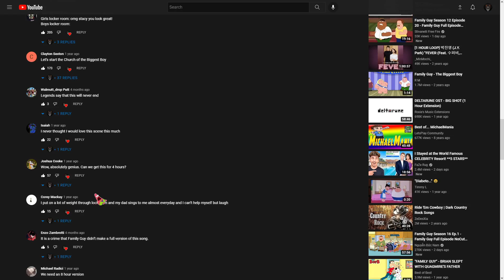I HATE My Most Popular Video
I just wanted to make this  discussing why I despise the most viewed video across my channel.